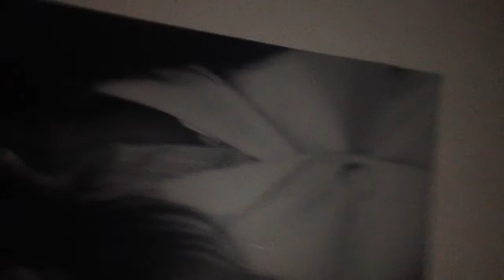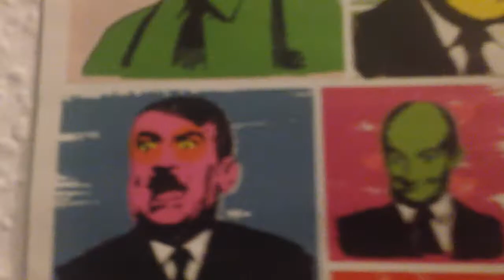HALLOWEEN TOUR TEIL 03: AACHEN 4 - Nach dem Auftritt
Astra von Nelle und die Homosexualität
Dicke Eier
Aachen